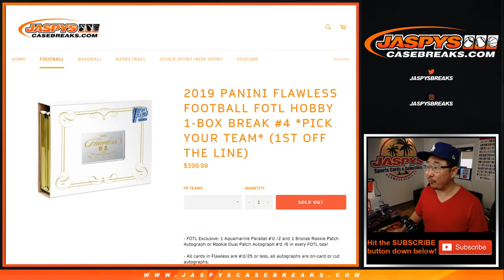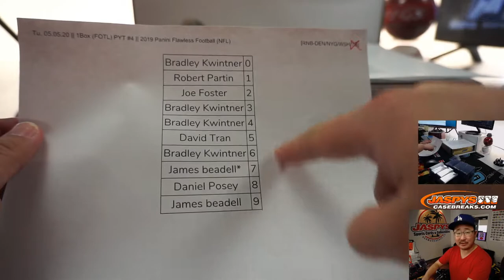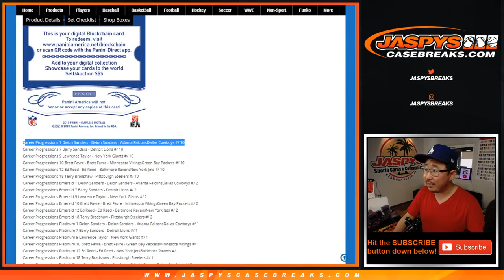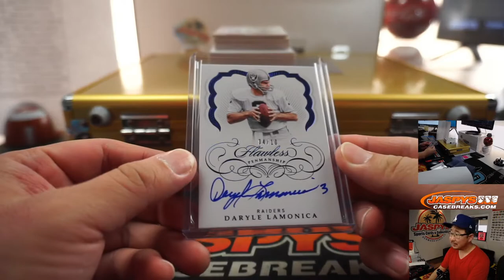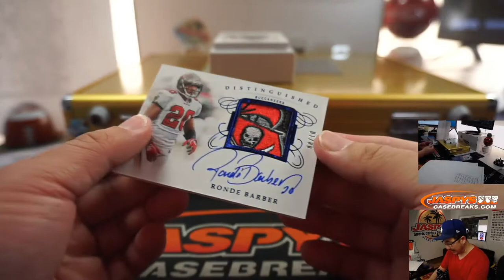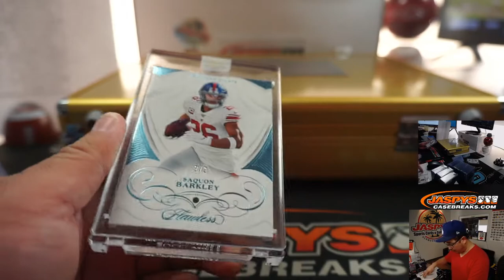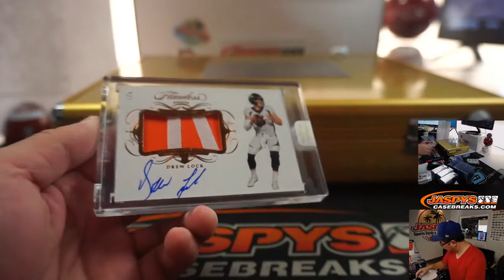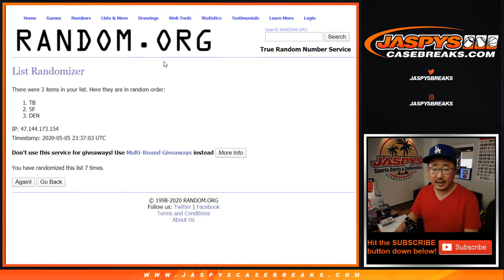Tu, 05.05.20 || 1Box (FOTL) PYT #4 || 2019 Panini Flawless Football (NFL)